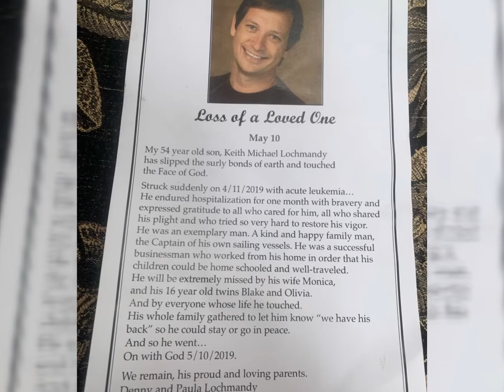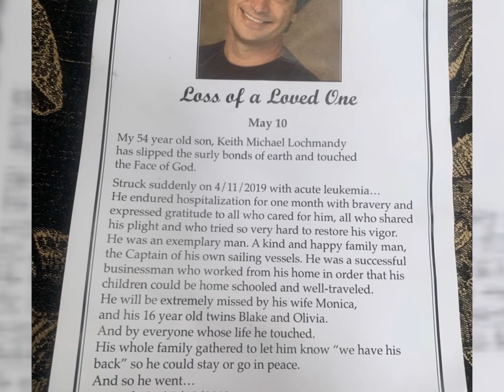O-Sky performs at her Dads celebration of Life!